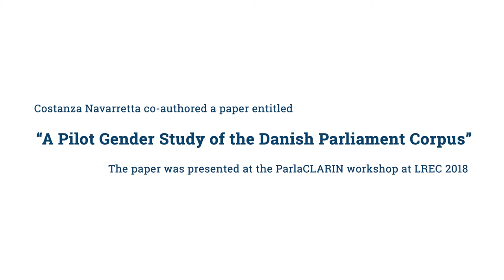Costanza Navarretta - Interview at CLARIN2018 in Pisa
Costanza Navarretta is associate professor at the Centre for Language Technology, Department of Nordic Studies and Linguistics, University of Copenhagen. She gave the second keynote talk at CLARIN2018 on Speech and gestures: computational linguistic studies.

In this interview Costanza Navarretta talks about quantitative research on the linguistic meaning of gestures and the findings of ‘A Pilot Gender Study of the Danish Parliament Corpus’.